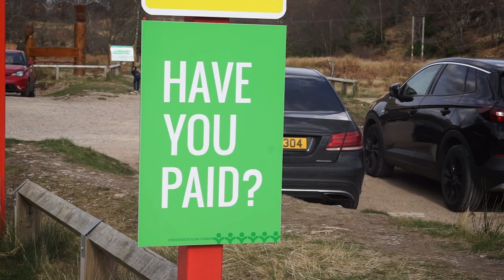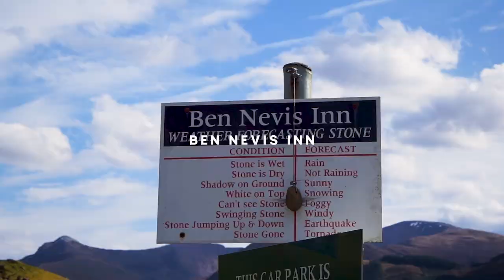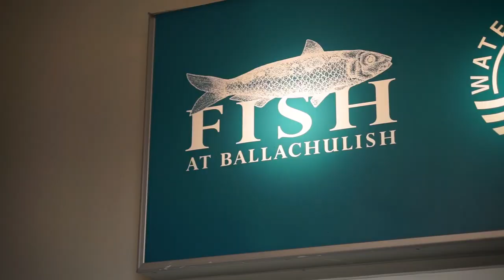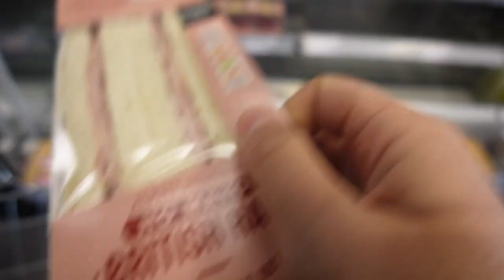We didn't expect Scotland to be this beautiful.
Arriving in Fort William via the Caledonian Sleeper overnight train from London, we grab a car and spend the next 24 hours exploring the Scottish highlands. Come along!

*The EASIEST way to book tours, museums, and experiences worldwide*

⏯ *Chapters:*
00:00 To the mountains!
01:41 But first, the sea.
02:54 Silver sands
04:09 The second best viaduct we’ve seen in awhile
05:58 Our reward for climbing Ben Nevis (sike!)
07:01 Ballachulish Hotel
09:58 Just enough time to explore the loch and visit M&S